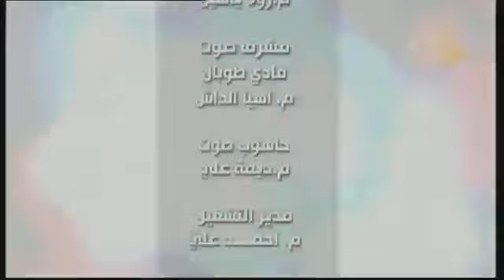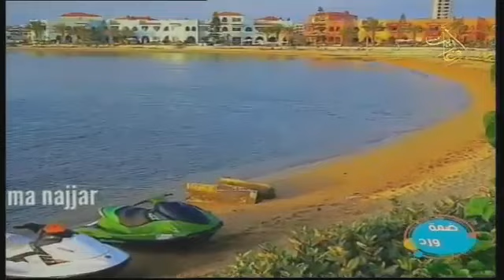برنامج ضمة ورد ح21 .. طارق حافظ _ نجلاء فياض _ اسامة النجار _ حياة كيوان _ فاطمة بارود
25/2/2022

مع ضيوفنا في الاستديو
الفنان طارق حافظ
المهندسة نجلاء فياض.. تحدثنا عن فن صناعة الدمى من الكروشيه
المصور الضوئي اسامة النجار.. يحدثنا عن فن التصوير الضوئي
الفنانة حياة كيوان.. تحدثنا عن تجربتها في الرسن
المهندسة الشاعرة فاطمة بارود.. تحدثنا عن تجربتها الشعرية

اشراف
اعداد وتقديم
اخراج